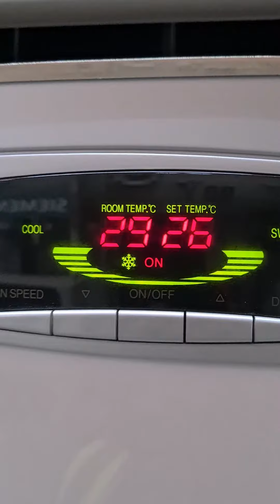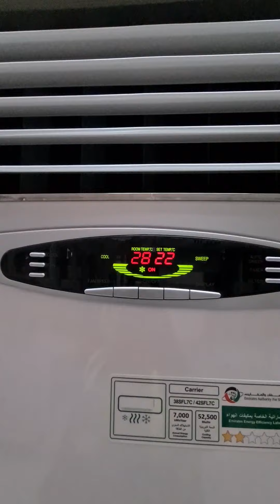Carrier 5ton free standing Split AC Model 38SFL7C & 7CA part 6 (Error 03 & out door not working)